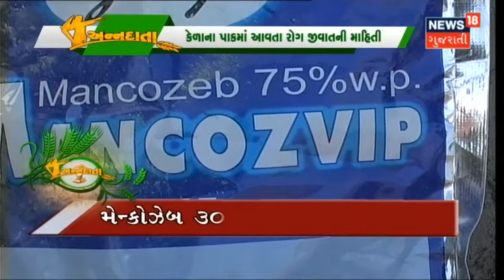અન્નદાતા | News18 Gujarati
અન્નદાતા કાર્યક્રમમાં આજે જોઈએ આમળાની વાડીમાં કરવાના ખેતકાર્યો વિષે.